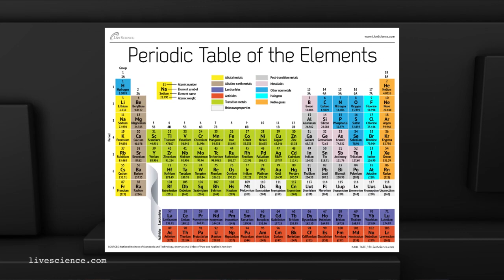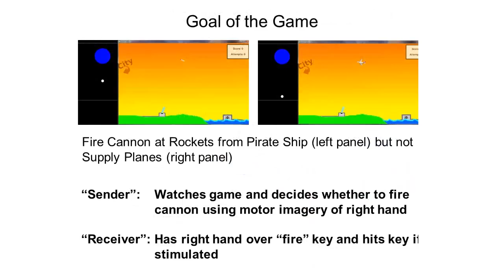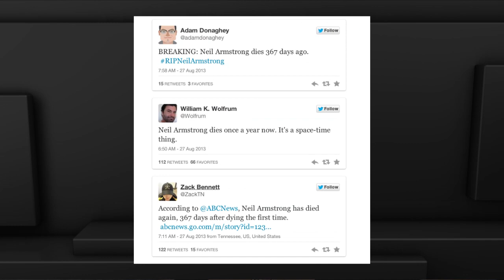Boa Constrictor Devours Monkey & Neil Armstrong Passes Away... Again - IFLScience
This week on IFLS, the first ever recorded incident of a Boa Constrictor Devouring Monkey, a new element is discovered, a walking shark, brain to brain interface AND Neil Armstrong Passes Away... Again.

Join Elise each week to see the all the latest and greatest stories from the lighter side of science, including popular science, space, biology, nature, and more.